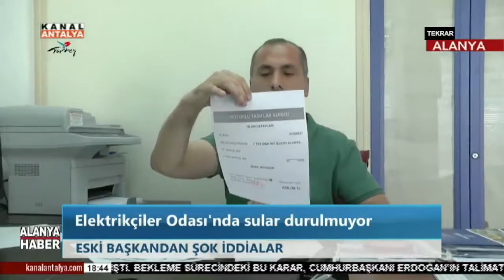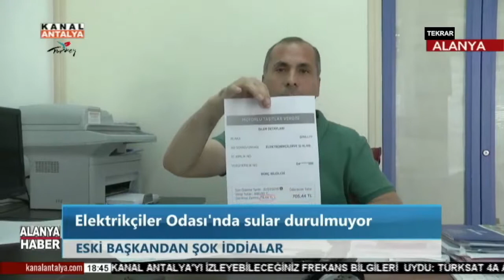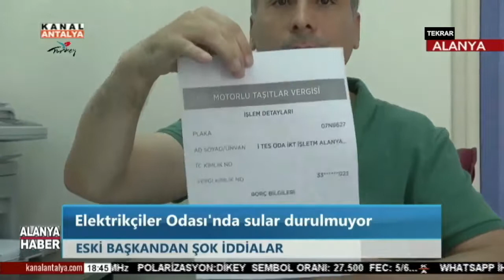17 Eylül Alanya Haberleri